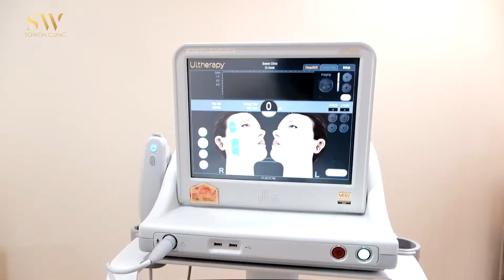หน้าบานเหมือนดอกทานตะวันเชื่อหรือไม่เชื่ออัลเทอร่าช่วยได้จริง!!! I รีวิวลูกสาวหมอ SowonClinic EP.44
คุณพลอย ยูทูปเบอร์ ชื่อดังจากช่อง Ployladda ที่มียอดผู้ติดตามกว่า 400,000 คน มีปัญหาหน้าบานเป็นดอกทานตะวัน หมดความมั่นใจทนไม่ไหว เวลาออกกล้อง มาปรึกษา โซวอนคลินิค ว่าจะทำอย่างไรดี? คุณหมอเลยเลือก อัลเทอร่า ตอนแรกไม่เชื่อว่าจะแก้ได้เรื่อง ปัญหาหน้าบานให้คุณพลอย มาดูกันซิว่าหน้าของคุณพลอยเปลี่ยนไปยัง เด็กขึ้นแค่ไหน และหน้าหายบานไหม กดมาดูเลยค่ะ แอดมินการันตีความเปลี่ยนแปลง
เกร็ดความรู้อัลเทอร่า
ดูรีวิว Ulthera SPT Sowon clinic ได้ที่นี่ : ⬇⬇
➡ ดูรีวิวด้านผิวพรรณและความงามจากลูกค้าจริง :
สนใจปรึกษา, จองคิว, ประเมินสภาพผิวฟรี ได้ที่ :